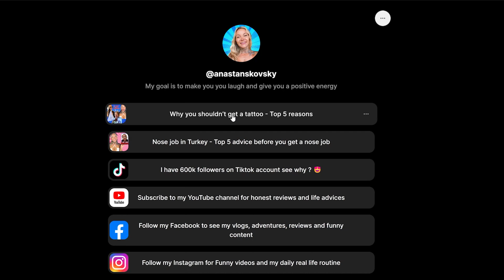Exposing Ana Stanskovsky's Viral Tattoo Video: The Truth About Face Tattoos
In this video, I expose the truth behind Ana Stanskovsky, a TikTok and internet influencer, who went viral for a video showing her getting a forehead tattoo! She claims it's to spread awareness about regretting tattoos, but there's more to the story. Watch to find out why you shouldn't always believe what you see on the internet.